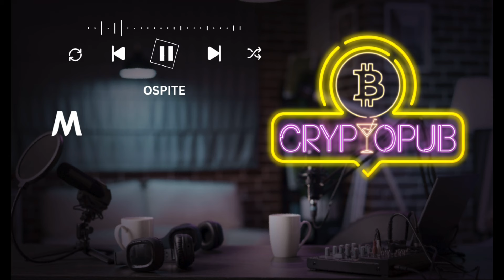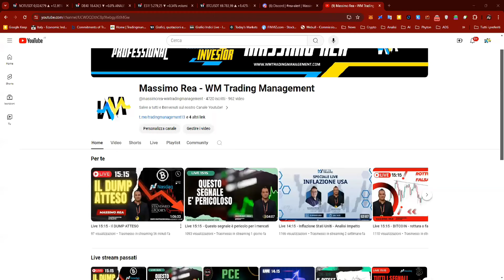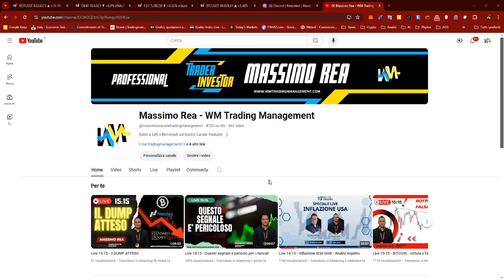PERDERAI TUTTI I TUOI SOLDI se fai così! - Massimo Rea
Ospite: @massimorea-quant-analyst

La prima regola nel mondo degli investimenti e del trading è NON PERDERE SOLDI!

Eppure spesso ce ne dimentichiamo. Massimo Rea ci accompagna oggi in un percorso che ci aiuterà a capire cosa sbagliamo e dove possiamo migliorare per non disperdere il nostro capitale!

Se non vuoi perderti i nostri prossimi appuntamenti seguici oppure schiaccia il tasto Follow sul nostro Twitter per partecipare al prossimo CryptoPub 👇

Ricorda solo di collegarti ogni Martedì alle ore 20.30 e mettere una bella birra fredda in frigo🍻

Argomenti Trattati:

00:00

Grazie di averci seguito e al prossimo Martedì!

Questo video non è da intendersi come consiglio finanziario o come promozione di investimenti o piattaforme di investimento. Sono semplicemente le nostre opinioni e quelle dei nostri ospiti, che condividiamo solo a scopo educativo. Fate le vostre ricerche e prendete le vostre decisioni in autonomia.